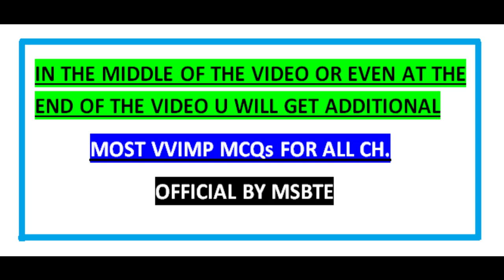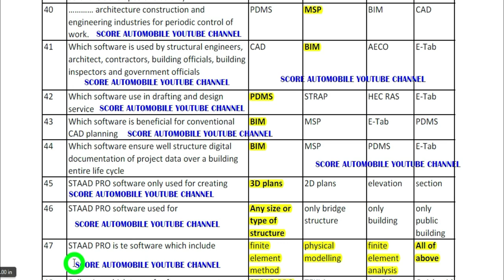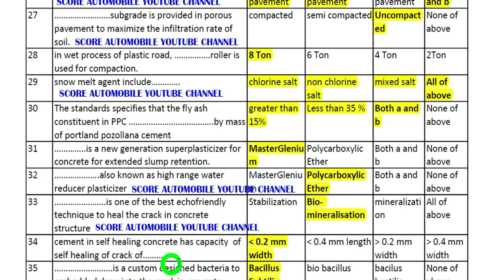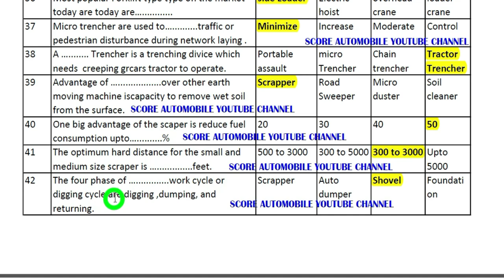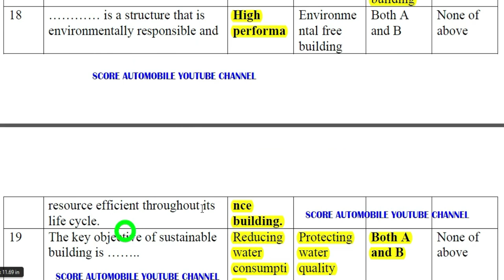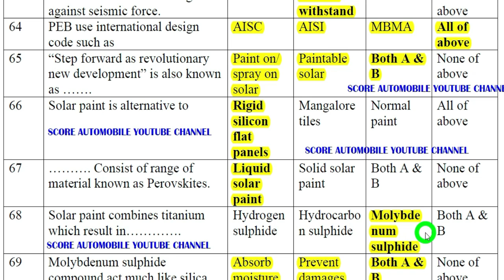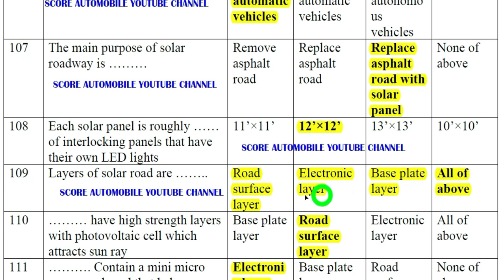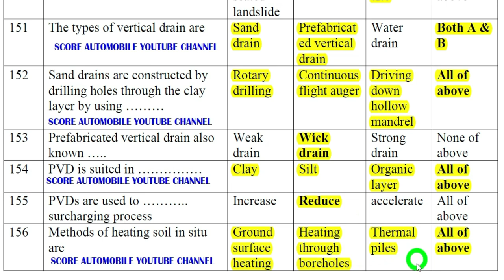🔴Emerging trends in civil engineering ALL CH MCQ SET | ETC | 22603 | CE6I | MSBTE | 2020 important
how to pass online emerging trends in civil engineering exam

CIVIL Emerging Trends